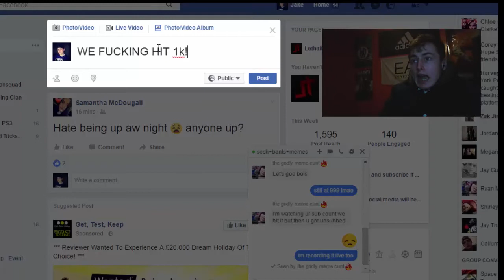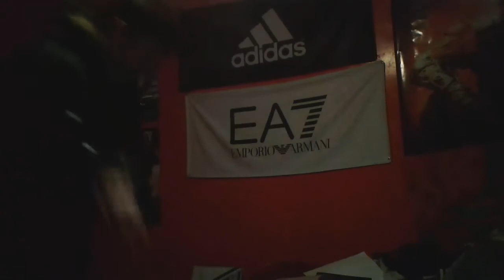1000 SUBSCRIBERS W/LIVE REACTION!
Been a long road and hopefully more milestones to come! Love you all fam

Call of Duty YouTuber, watch enthusiast. I try my very best to upload weekdays. Weekends I livestream on Twitch so come join- Lethaltrickzaog.
-Razer
-No Scope Gaming Glasses
-Cinch Gaming
*Only accounts:
XBOX- LeThaLTricKz YT
PSN- LeThaLTricKz_AOG
(Currently playing XBOX ONE as my main console)

Skype:itzjakeaog
Xbox GT:LeThaLTricKz YT
Information on this video:
Recorded via:Elgato Hd60 Capture card
Edited via:HP laptop
Software:Camtasia